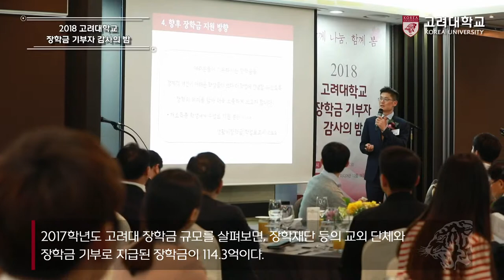[고려대학교 Korea University] 2018 고려대학교 장학금 기부자 감사의 밤 (아카펠라 버전)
2018 고려대학교 장학금 기부자 감사의 밤

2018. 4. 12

고려대학교 미디어관 크림슨라운지